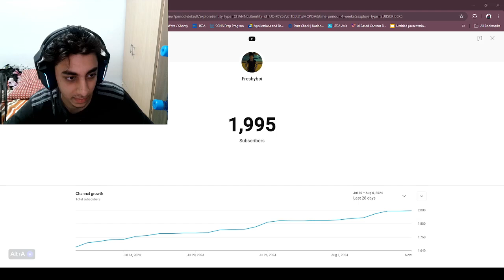SUBSCRIBE TO YOUTUBE CHANEEL NEARLY AT 2K!!!!!!!!!